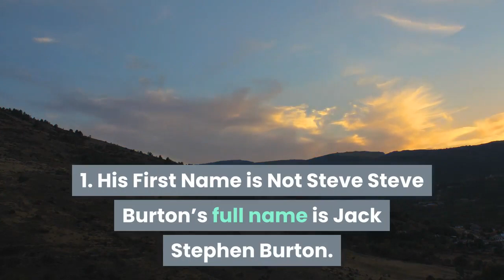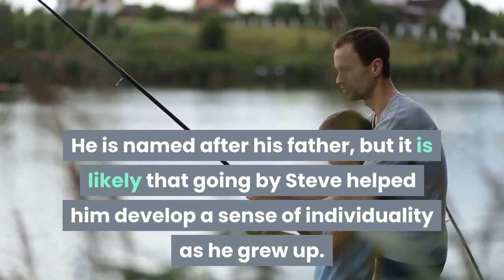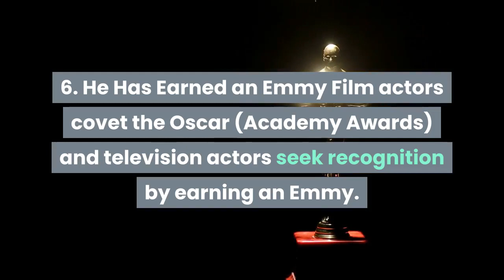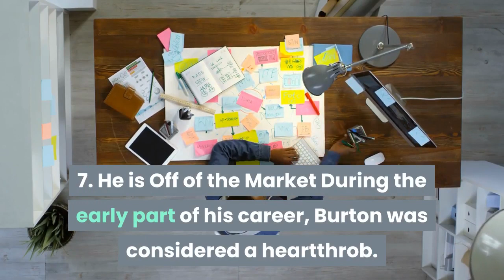10 Things you don't know about Steve Burton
10 Things you don't know about Steve Burton

There was a time that daytime soap operas dominated the television airwaves from late morning until mid-afternoon. Those days are all but a memory except a view surviving series. After The Young and The Restless, General Hospital is probably the longest running series still on the air. While some critics are wondering how the show survived the purge, others are attributing its longevity to the mixture of long-time cast members and fresh blood. One star that has been on the show for decades is Steve Burton, who plays Jason Morgan. Jason has been an anchor on the show for years. His storyline reads like a Jason Bourne novel.

Even for diehard General Hospital fans, Steve’s personal life has been somewhat ambiguous, and this has been mostly by choice; however, there are some things that we do know, and we decided to share 10 facts about Steve Burton that you probably didn’t know.

Amazon Prime:

Nothing General About It: How Love (and Lithium) Saved Me On and Off General Hospital  by Maurice Benard

Funny General Hospital 11oz Coffee Mug - General Hospital Gifts - Unique Inspirational Sarcasm Gift For Men and Women